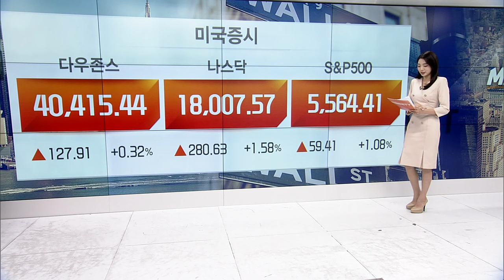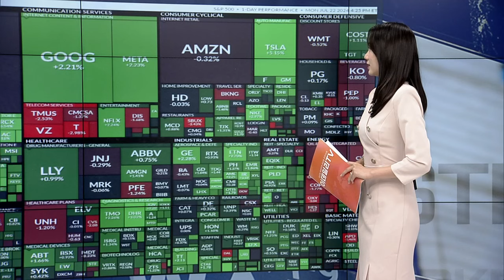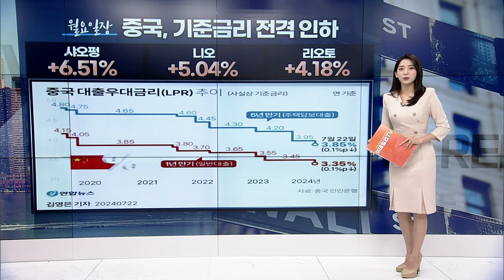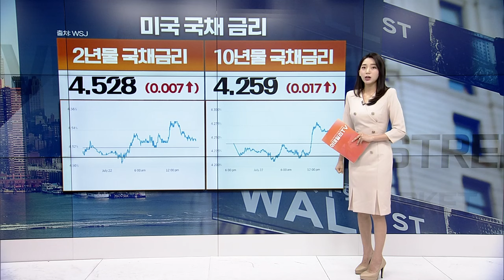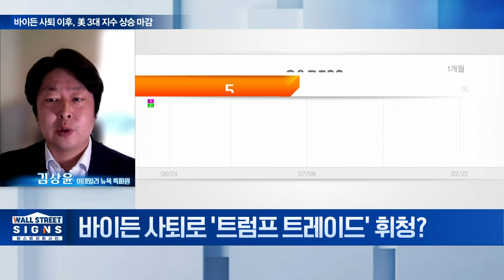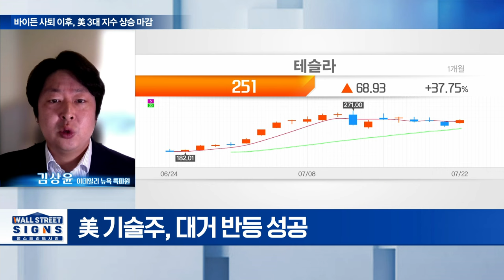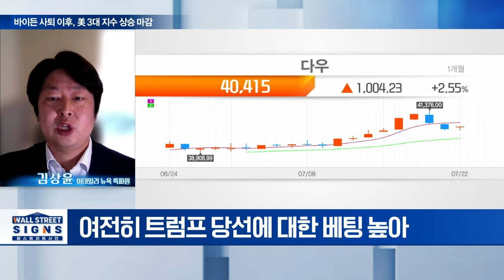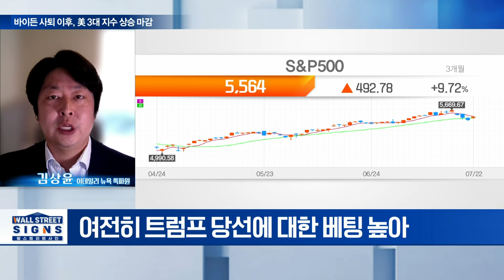돌아온 기술주... 기술적 반등 vs 추세전환 | Market Signal (20240723)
▶ 기술주 반등 시작되나... 뉴욕증시 상승 마감
▶ 엔비디아가 기술주 반등 주도... 4%대 상승
▶ 라이언에어: 세후 순익 46% 급감... 여름 항공료 예상보다 낮을 것
▶ 버라이즌: 매출 328억 달러로 예상치 하회... EPS는 예상치 부합
▶ 테슬라: 현지시간 23일 실적 발표... 머스크 “내년에 휴머노이드 투입”
▶ 국제유가, 2거래일 연속 하락... 한 달래 최저 부근
▶ 4분기 수급 균형 이룰 듯... 내년은 과잉 공급 전망
▶ 국제금값, 약달러 기조에 상승... PCE 물가 주목